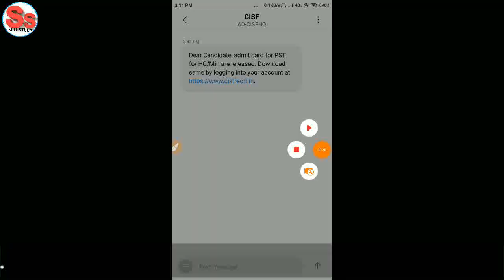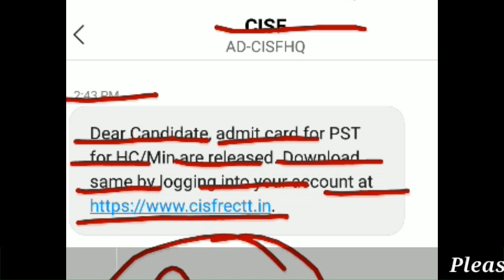CISF Head Constable Ministerial PST Admit Card 2019 | Download PST Admit Card| Released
CISF Head Constable Ministerial PST AdmitCard 2019 | Download PST Admit Card | PST| Released

धन्‍यवाद !
Self Study 🤝